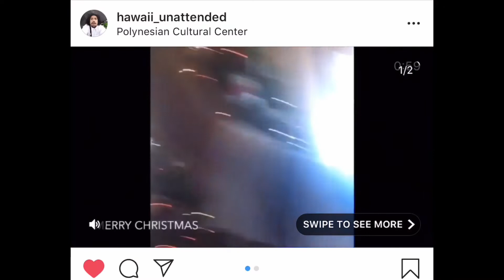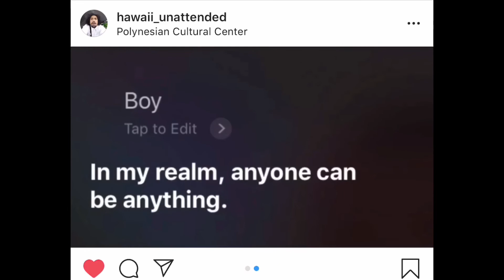Christmas Unattended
Conflict of the unattended sorts. A convo between a traditional Hawaiian and a western version. Topic: Christmas and language conversion. Blast off!!! Aloha from mine own.